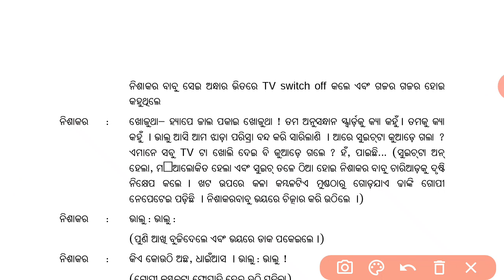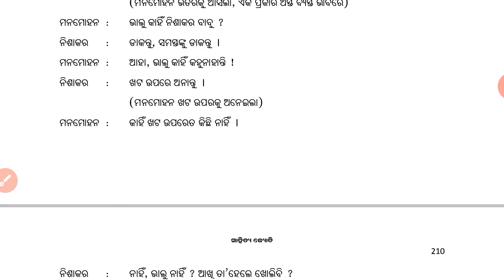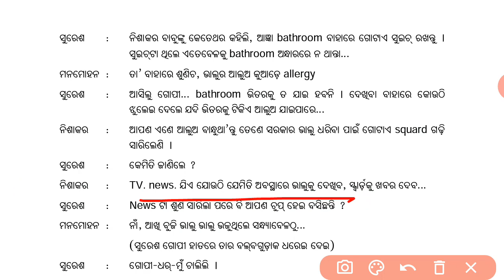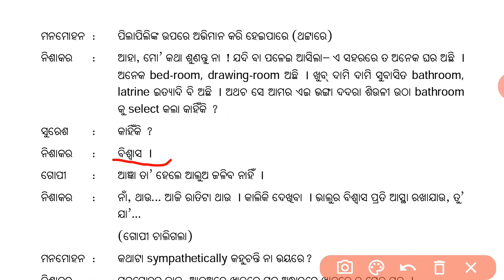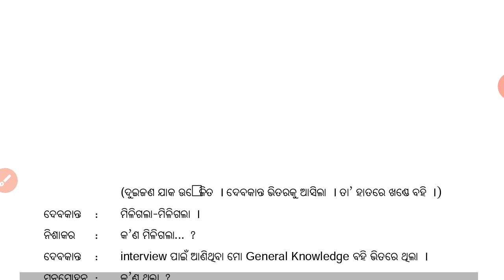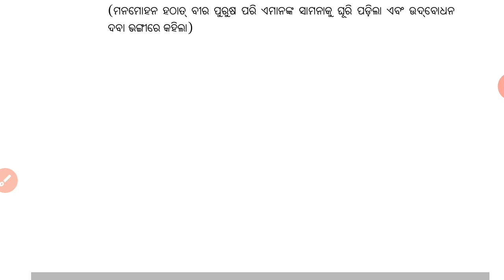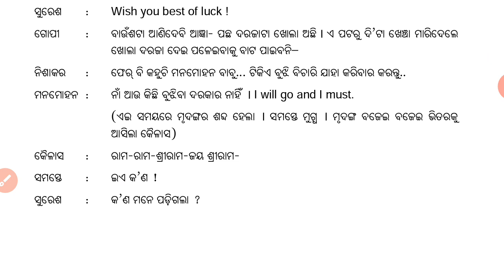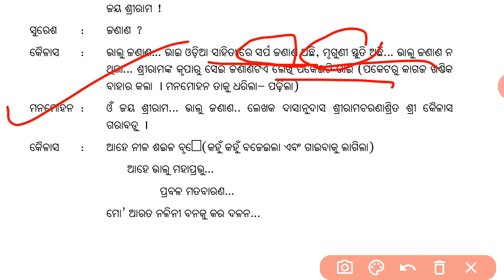BHALU UPADRABA || PART-2 || +2 1ST YEAR ODIA